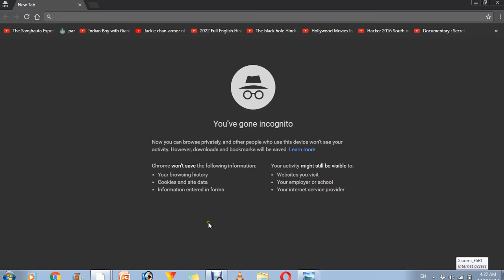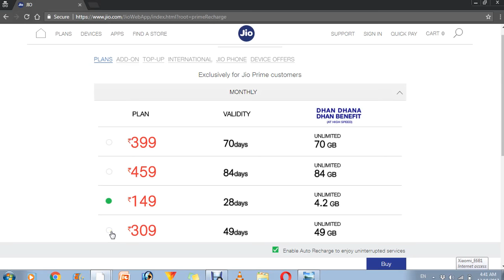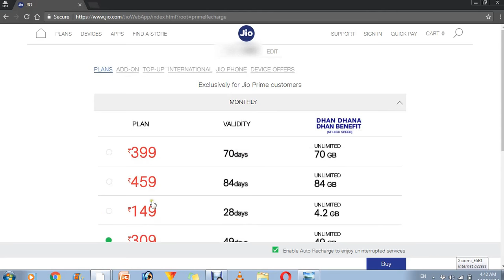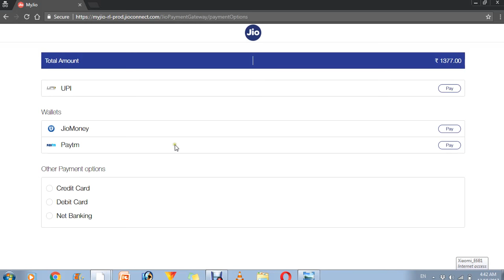Jio sim card me recharge karne se pehle kaise dekhe koun sa recharge hai mere liye khas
Jio sim card me recharge karne se pehle kaise dekhe kounsa recharge hai mere liye khas
jio plans after 3 months
jio recharge 399
jio prime plans
jio recharge offers
jio online recharge 399
jio recharge 309
reliance jio 4g sim
jio recharge portal
jio recharge offers today
jio prime plans
jio recharge offers paytm
jio wifi plans
jio recharge 309